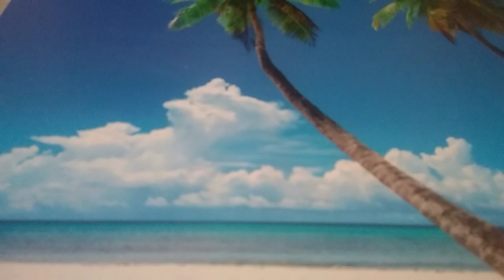GLORIFY? OR GRIEVE? Jan 21,2020 LISA❤🌴🦋⚘👑